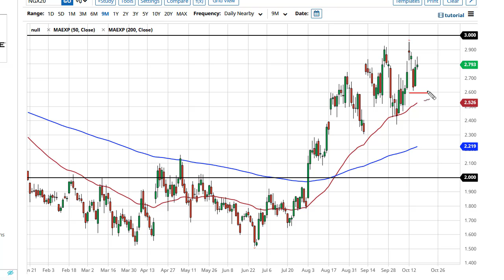Natural Gas Technical Analysis for October 19, 2020 by FXEmpire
Natural gas markets rallied initially during the trading session on Friday but gave back the gains near the $2.85 level in order to continue the overall consolidation that we have seen most of the week.